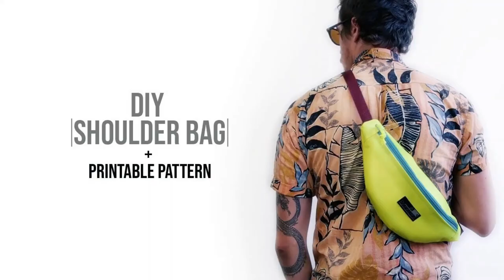10 YOUTUBE SEWING CHANNELS YOU SHOULD KNOW | SEWING AS A HOBBY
This week I thought I would share afew Youtube channels that inspire me to create more and give me great ideas to try out. So here you go, a list of 10 youtube channels your should know if you sew or want to sew.

Time Stamps
0:00 Intro
CRAFTS
2:57 No 1
4:11 No 2
5:26 No 3
6:41 No 4
7:41 No 5
CLOTHES
9:00 No 6
10:56 No 7
13:12 No 8
14:59 No 9
17:10 No 10
19:13 Conclusion

My name is Lorna Abwonji and I have been in the fashion industry since 2008. The reason I started this channel is because i am always asked to give advice to aspiring fashion designers and I thought a channel like this would be a greater resource because one can always come back to it and rewatch it.
If you would like to support me in any way as I create check the information below.

MPESA: Till [Buy Goods] 5579414 [MIA MARA CREATIONS]

Filming and editing : Lorna Abwonji
Camera Canon Rebel T5 with 18-55mm lens

Editing with AVS video editor and WIndows Video Editor